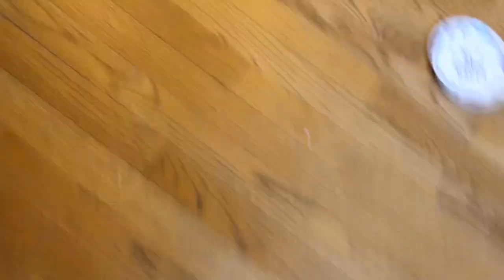VLOG: I’M DONE PAINTING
Painting Bedroom Walls

Hakunamatata